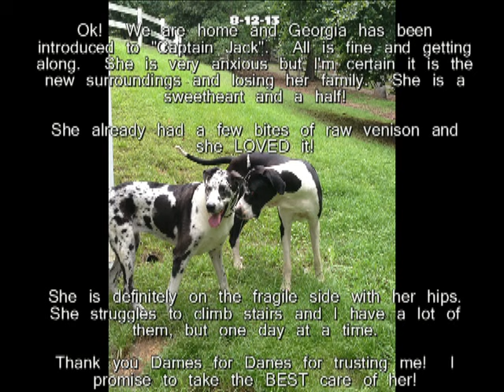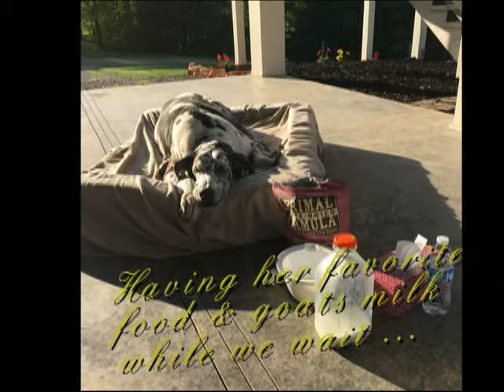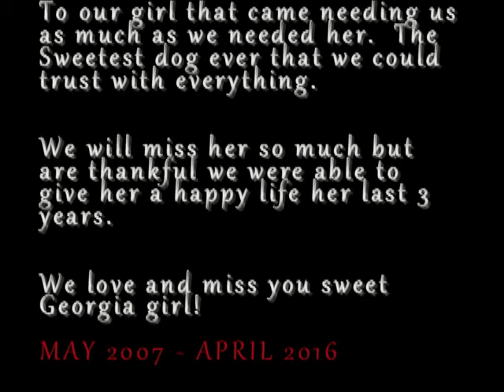Georgia's Memory Video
Georgia was an owner surrender to a rescue group.  We failed miserable at fostering her and she taught us so much about loving a reject.  She was the sweetest sweetest girl that we could trust with everything.  Her health was so poor, but with good nutrition and holistic medicine - she was with us at least a year longer than anybody thought.  We sure miss her!